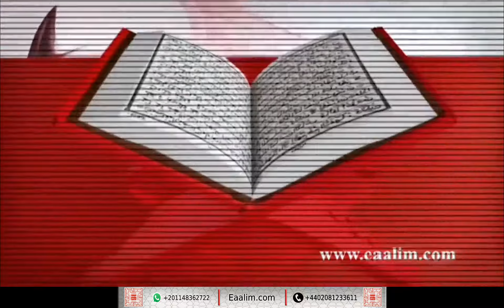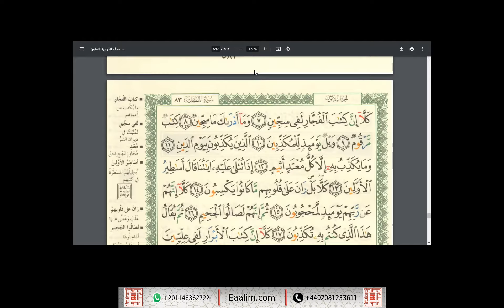Eaalim Haziq Al-Mutaffifeen ayat 1 to 13